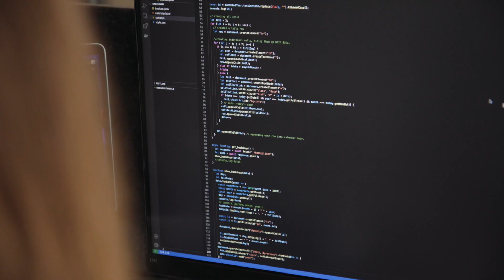Årets Praktik 2022 - Lisa Søndergaard